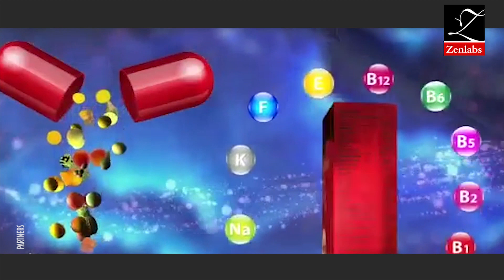Dose of Victory with Zenovit World Cup 2019 Video by Partners Advertising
ZENOVIT is a well-equitable combination of nutrients, essential vitamins & minerals. ZENOVIT is composed to cover vitamin deficiency, trauma, stress, weakness & growing age, pregnancy & general discomfort. Zenovit is now available in Syrups and Tablet also.
This AV was created for social media and digital promotion of the product.
Partners Advertising is a creative digital advertising agency in North India, endeavors to provide the best-suited marketing solutions.
Copy Right: Partners Advertising Private Limited